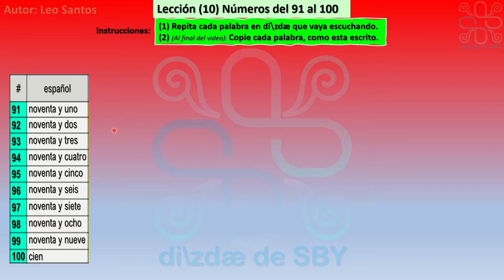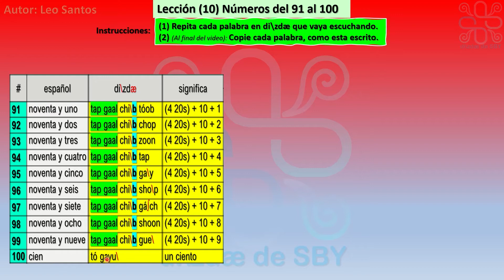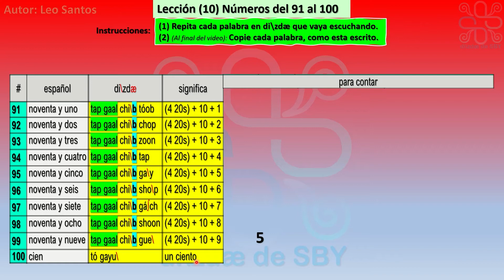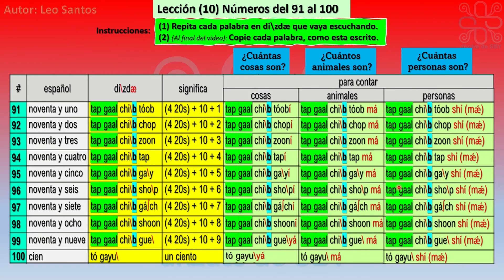(I-10) Zapoteco de San Bartolo Yautepec. Números del 91 al 100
Curso de zapoteco de San Bartolo Yautepec. Números del 91 al 100. Su pronunciacion, su escritura. Cómo se cuenta las cosas, los animales y las personas.